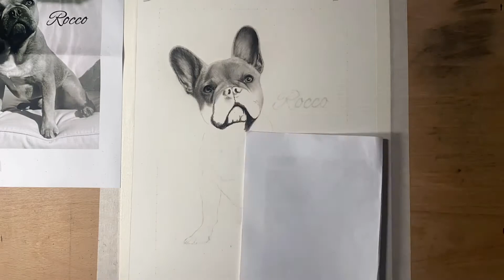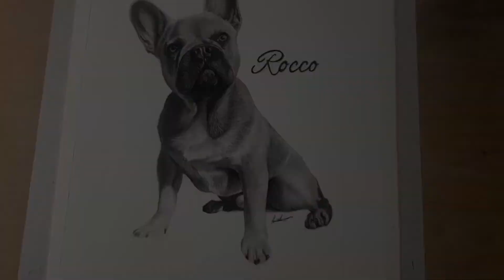Realistic dog drawing | timelapse | Ludlow Artwork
Hi, welcome to my first ever YouTube video. This frenchie drawing took me 12 hours to complete in real time. Hope you enjoy

Materials used….

Daler Rowney smooth heavyweight paper
Wolffs carbon pencils
Eraser
Mono zero eraser
Blending stump
Cotton buds
Soft paintbrush